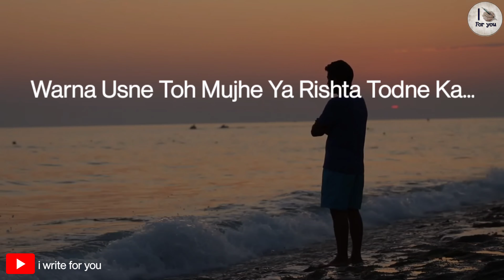block 💔 | sad status | for a broken heart | ignore status | I write for you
pehla pyar 💔 | heart touching WhatsApp status | heart broken status | sad status | I write for you
bye 💔 | best heart touching lines WhatsApp status | heart broken status | sad status | I write for you
Alone 💔 | sad status | heart touching status | breakup status | heart broken | I write for you
Ignore 💔 | best heart touching lines WhatsApp status | ignore status | sad status | I write for you
Adhuri kahani 💔 | best heart touching lines WhatsApp status | sad status | sad shayari | I write for you | heart broken status | for a broken heart

Miss you 💔 | sad status | heart touching status | heart broken | I write for you | miss you status

Ignore 💔| Best heart touching lines WhatsApp status| Heart broken status| sad status| Lc creations | Sad shayari

Ignore status

The mic that I use:

Phone I use to record and edit :

Heart touching lines WhatsApp status
Heart broken status
Sad status
Sad lines
Fake love
Fake people
Fake
Fake friends
Ignore
Ignore status
WhatsApp status
Heart broken status
Breakup status
Broken heart status
Bewafa lines
Bewafa
Love status
Sad status
Heart broken whatsapp statusrt touchingpehla pyar 💔 | heart touching WhatsApp status | heart broken status | sad status | I write for you

Ignore status

Heart broken status
Sad status
Sad lines
Fake love
Fake people
Fake
Fake friends
Ignore
Ignore status
WhatsApp status
Heart broken status
Breakup status
Broken heart status
Bewafa lines
Bewafa
Love status
Sad status
Heart broken whatsapp statusrt touching